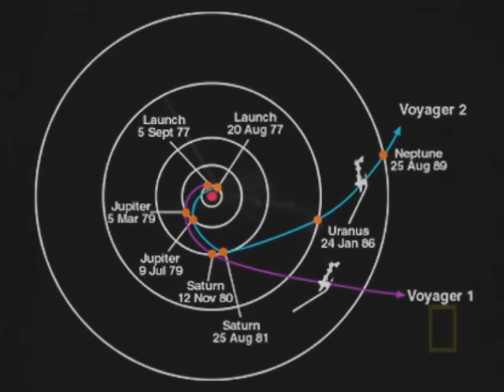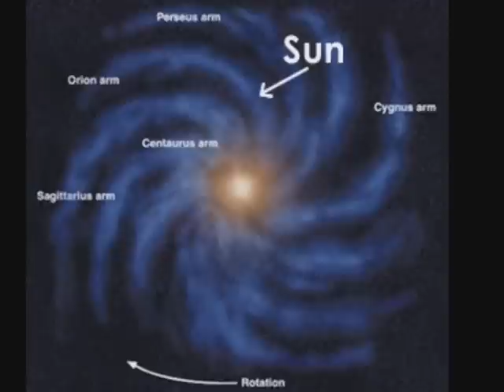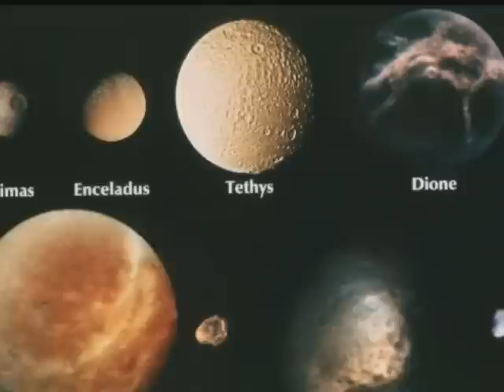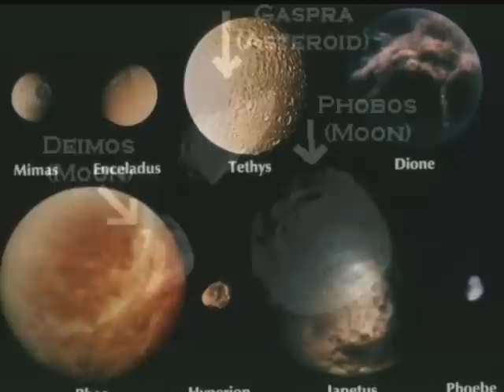Carl Sagan - An American Ship at the Frontiers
Carl Sagan explains the true value of the Voyager Spacecrafts.
This is the last 8 minutes of Chapter 9 of Pale Blue Dot.
Compiled with similarly themed pictures and animations to create an 'Episode' in what might become a small series constructed from the
Pale Blue Dot audiobook. :)
19/6/2010